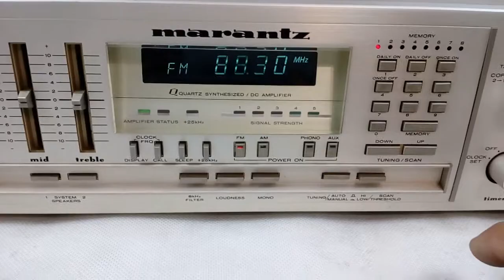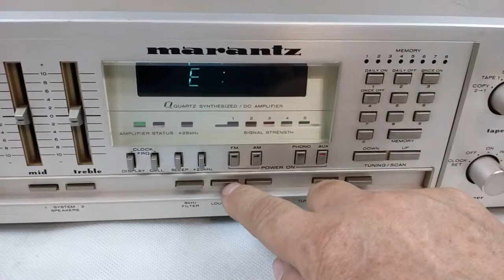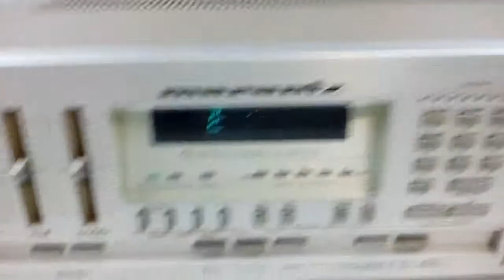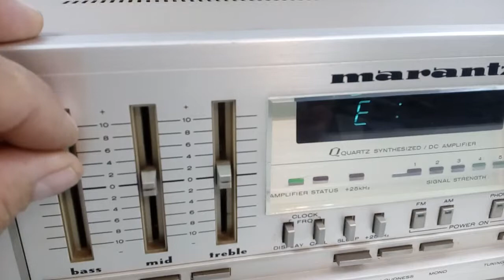Marantz SR 7100 DC AMPLITUNER VINTAGE.